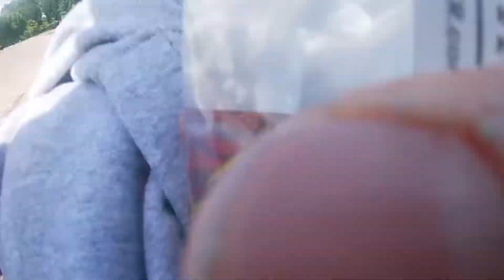Walleye Fishing on the Mississippi River! (First ever)